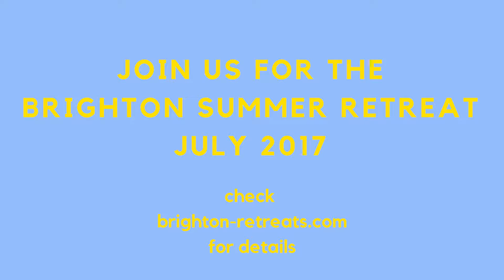Brighton New Year Retreat 2017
Join us for the Brighton Winter Warmer Retreat 2018!